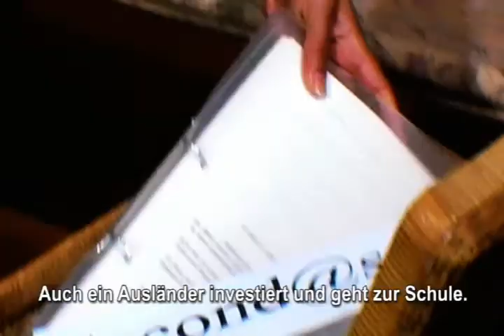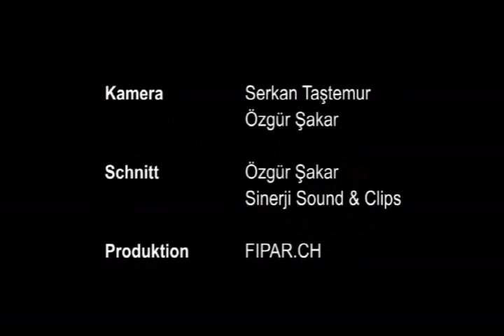Berne Gidelim, (video: Hüseyin Akin )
Berne Gidelim
Berne Yolculuk. Sibel Arslan. Du hast gute Gründe! Clip mit Makale. Regie: Hüseyin Akin. Hüseyin Akin, isviçre Kuzey Kafkas Kültür Dernegi, Sabah gazetesi isviçre sabahzeitung in der schweiz